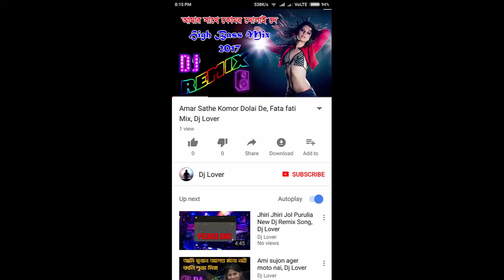Bhalo Bhalo Bou chai, Purulia Hit Song, Dj Lover